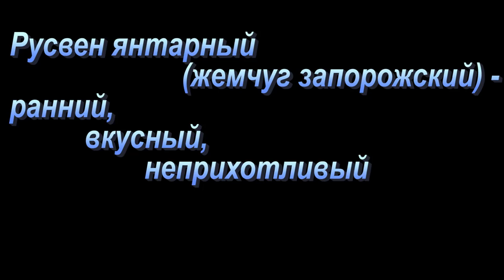Русвен янтарный - ранний, вкусный, неприхотливый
Обзор урожая винограда Русвен янтарный (жемчуг запорожский)